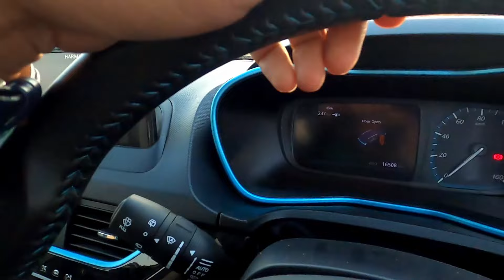Nexon ev Max Ownership Review 👌🏻🔥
Aur bhi ev ki video aap sab inke channel me jaake dekh sakte hai 👍🏻

Nexon ev Max range
Nexon ev Max range Update